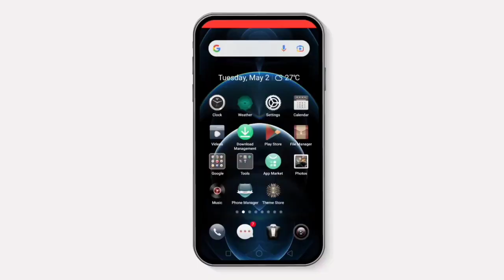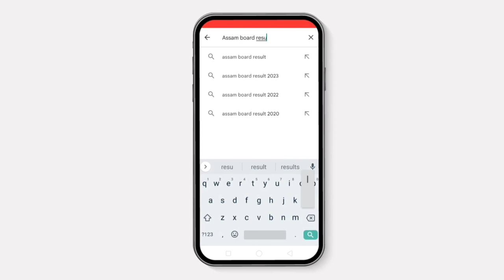How is the progress of the HS/HSLC 2023 results?After what date can we expect results?You can learn